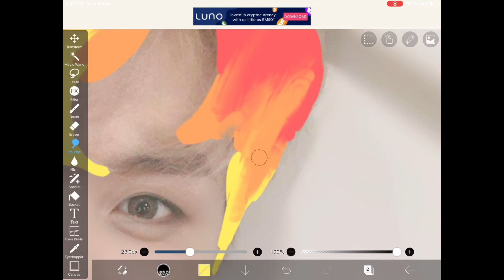J-Hope with fire 🔥 hair colours.